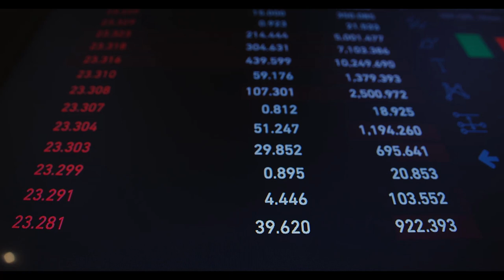Emekli olmasına rağmen çalışmayı sürdürenler dikkat: Maaşınız kesilebilir